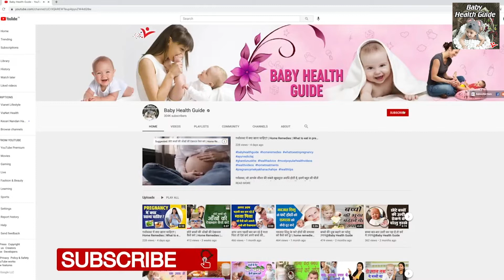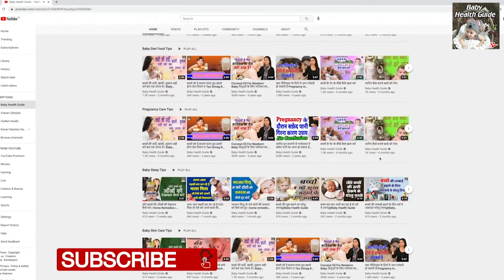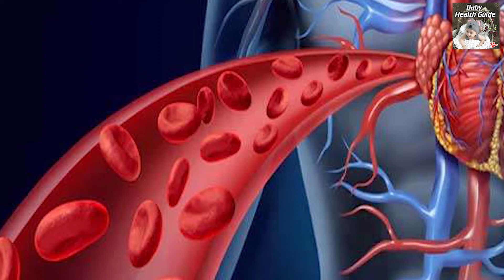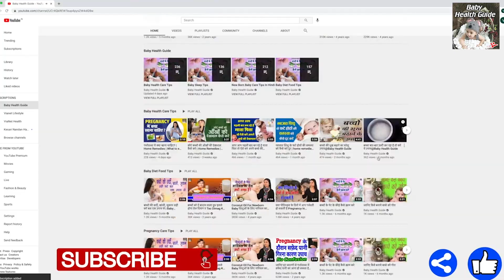2 से 3 साल के बच्चो को क्या खिलाए? | Baby Health Tips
बच्चे को क्या खिलाएं क्या नहीं खिलाएं, यही सोच-सोच कर एक मां बेहद परेशान रहती है। आप बिल्कुल परेशान न हों। यहां हम आपको हर दिन का डाइट प्लान बनाकर दे रहे हैं। इसके अनुसार अपने बच्चे को दिनभर खिलाएं।इसकी मदद से वह तेजी से विकास करेगा और हमेशा ऊर्जा से भरा रहेगा। इतना ही नहीं उसे सभी जरूरी पौष्टिक तत्व भी मिलेंगे। यह डाइट प्लान खासकर शाकाहारी बच्चों के लिए लाभकारी है। तो बने रहिए हमारे साथ इस वीडियो के एन्ड तक | और दोस्तों इस वीडियो में आगे बढ़ने स पहले मेरी आपसे एक रिक्वेस्ट है | अगर अभी तक आपने हमारे चैनल को सब्सक्राइब नहीं किया है | तो प्लीज सब्सक्राइब कर लीजिए | ताकि जैसे ही हम कोई नई वीडियो अपलोड करे उस वीडियो की जानकारी आप तक सबसे पहले पहुच जाए और आप उस वीडियो का फायदा उठा सके | और वीडियो पसंद आये तो वीडियो को लाइक शेयर जरूर करे |